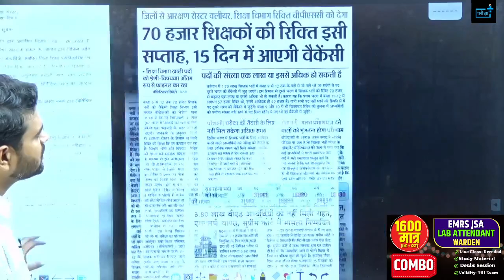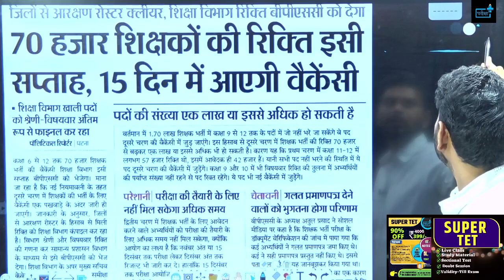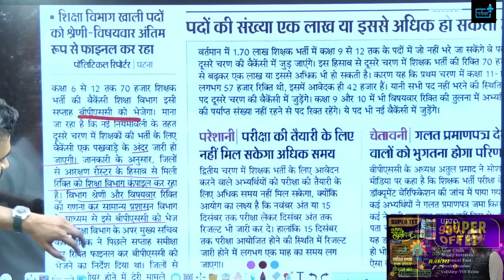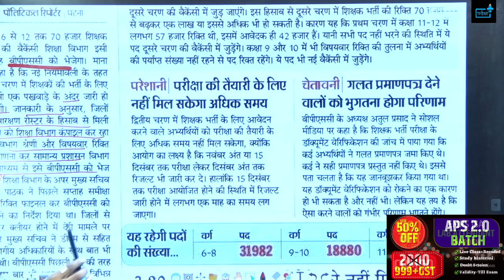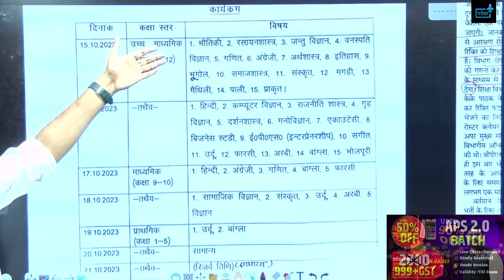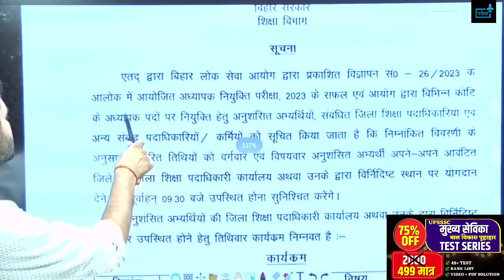Bihar teachers Vacancy 70 हज़ार या एक लाख , आवेदन शुरू ?कौन भर सकता है फॉर्म ? eligibility, exam date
सभी विषयों की प्लेलिस्ट लिंक --